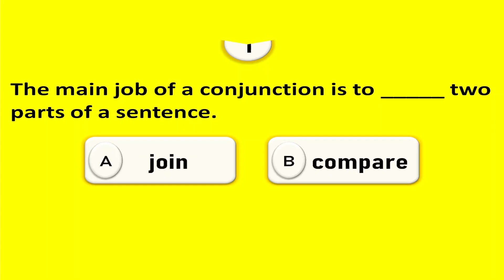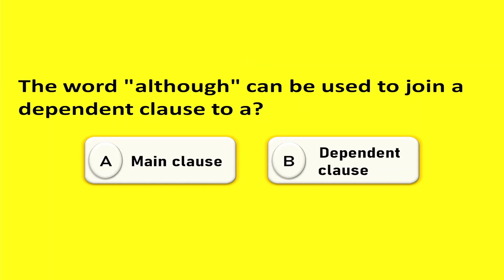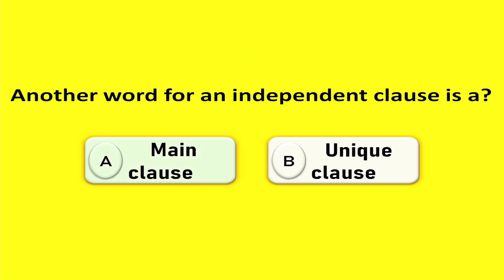"Conjunctions" Quiz! English Grammar Quiz. Learn and improve grammar.